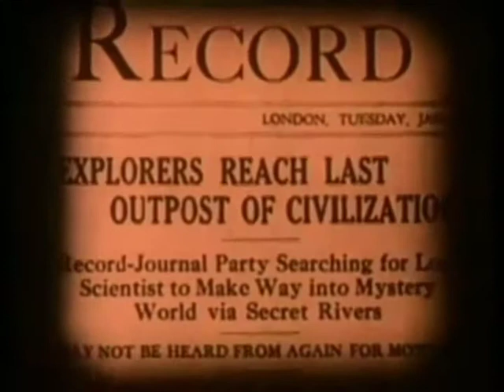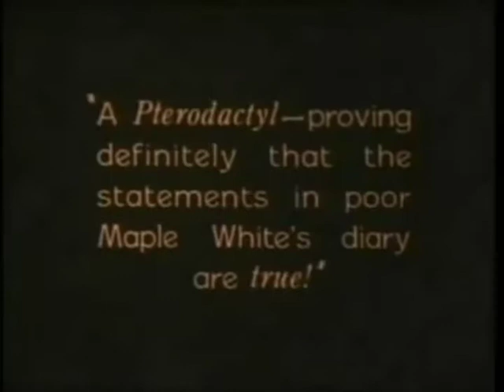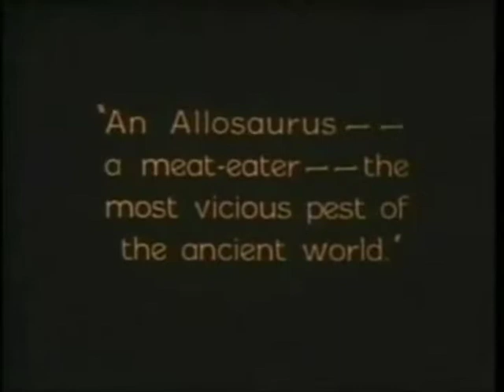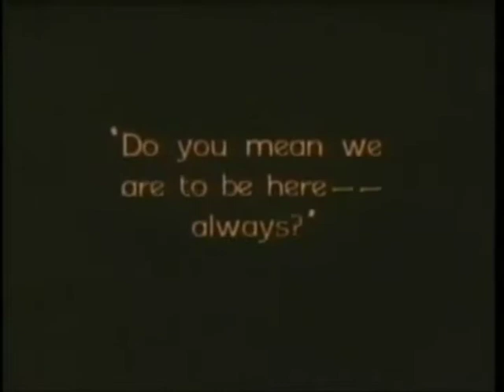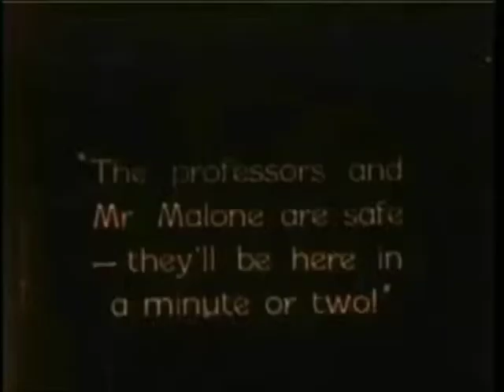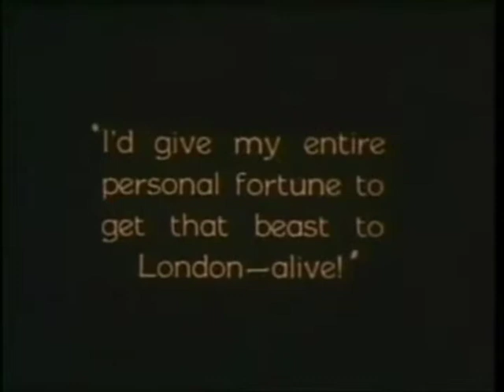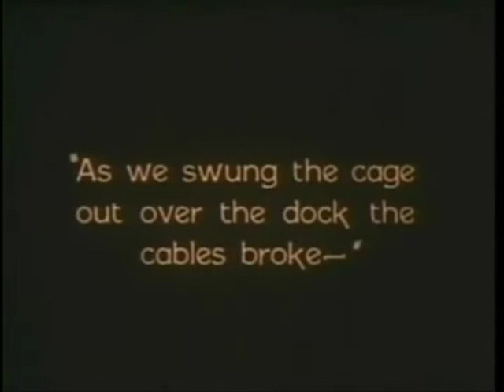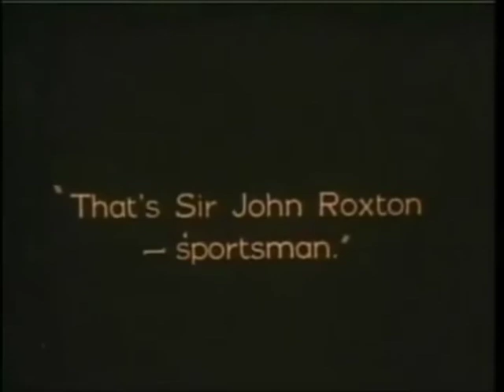The Lost World 1925 Harry O Hoyt